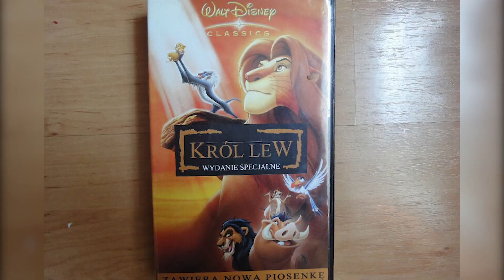Król Lew Ciekawostki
Król Lew to bajka, której nie muszę nikomu przedstawiać, z pewnością nieraz   Was wzruszyła i rozbawiła.

Tagi:
król lew,
król lew śmierć mufasy.